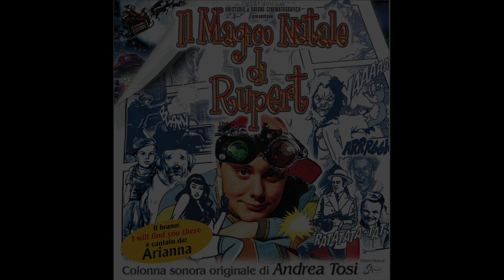Andrea Tosi - Il fumetto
Andrea Tosi - Il fumetto (A.Tosi)
Regia Flavio Moretti
Colonna sonora composta, orchestrata e diretta da Andrea Tosi

Realizzata da Andrea Tosi e Francesco Colicigno
per SAM EDIZIONI MUSICALI di Mirco Mencacci
Violini: Paolo Chiavacci, Marco Quaranta, Piermarco Gordini
Viole Federico Marchetti
Chitarre Costantino Paganelli
Pianoforte Andrea Tosi
Clarinetto Fabrizio Desideri
Tromba Marco Bartalini
Trombone Nicola Valloresi
Batteria Alfredo Golino
Cori: Michele Lotrecchiano, Giorgia Nifoldi, Massimo Piga, Denise Finozzi, Alessandro Lami, Vladimiro Centofanti
Programmazione e tastiere Andrea Tosi
Assistente musicale Cristina Capozzi
Colonna registrata da Renzo Boni, Fulvio Pietramala e Etienne Cahurei
Presso SAM STUDIO – Lari (Pisa)
Mix Ctm Studio – Roma
Mastering Fabrizio De Carolis – Reference